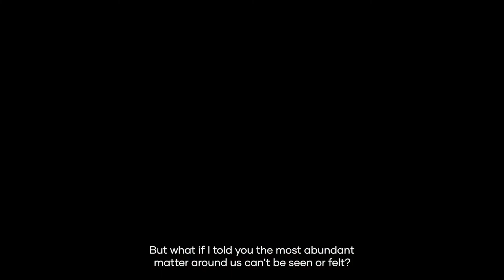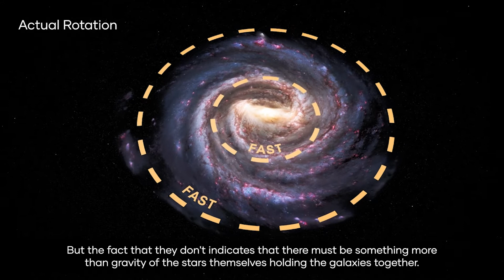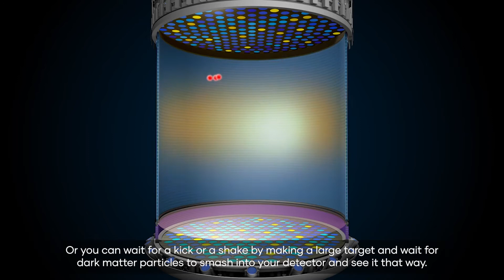XinRan Liu: Searching for the Invisible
XinRan (University of Edinburgh) is the British Science Festival 2021 Award Lecture Winner for Physical Sciences and Mathematics.